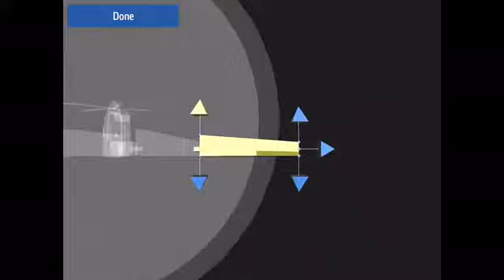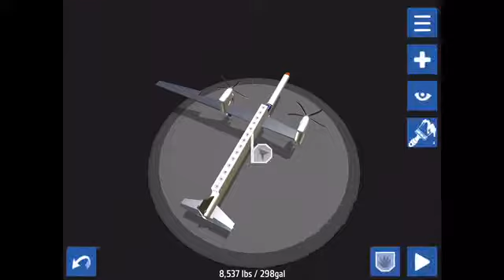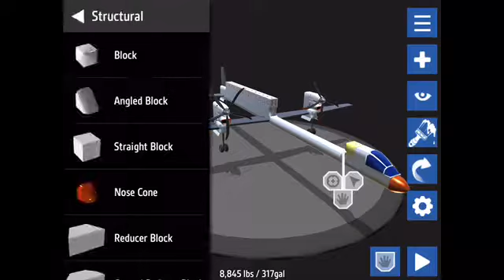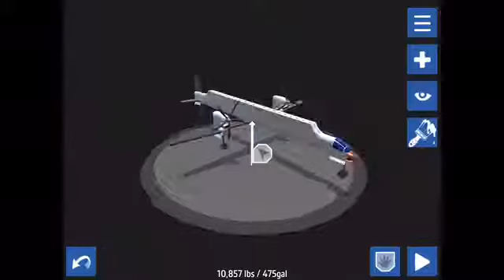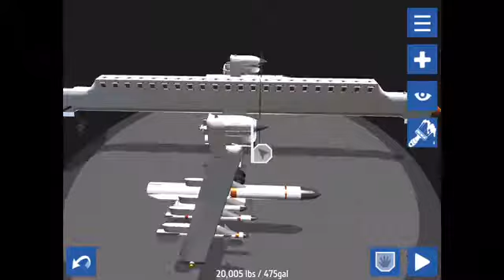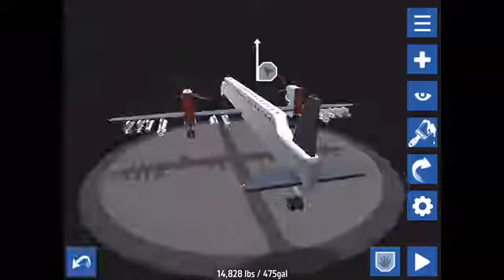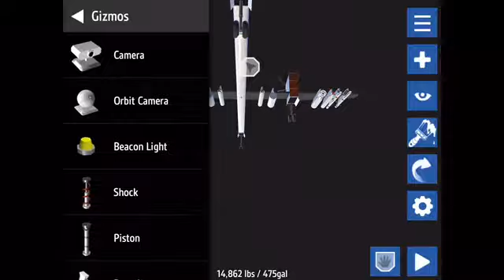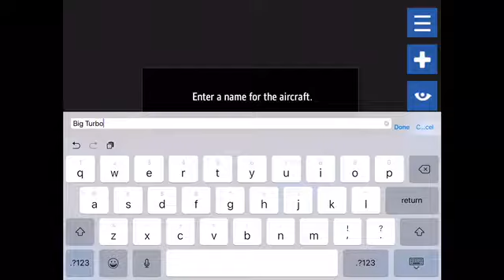SimplePlanes Building A Epic Truboprop Plane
I’m Built Thant Plane In SimplePlanes!!